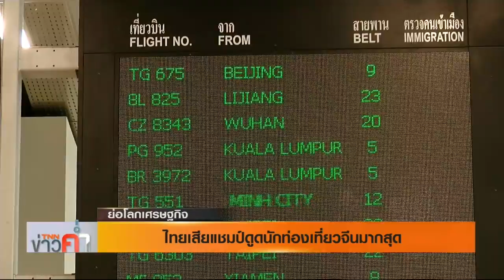รายการ ย่อโลกเศรษฐกิจ - ไทยเสียแชมป์ดูดนักท่องเที่ยวจีนมากสุด